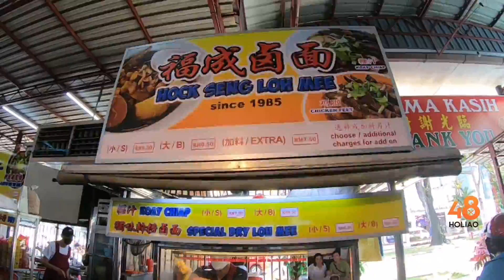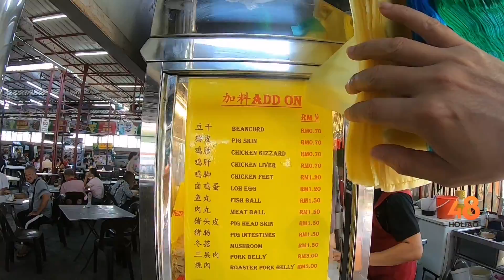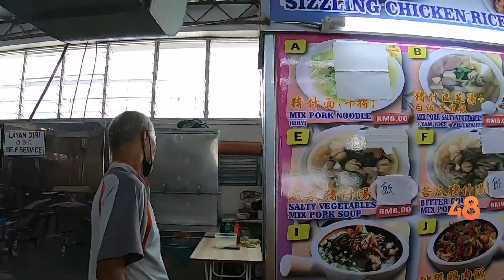Old Winston Coffee Garden, Anson Road - Packed with Varieties of Good Penang Food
Old Winston Food Garden is now taken over by new management and this is the place for breakfast and lunch with verities of Penang good food. From lor mee to curry mee, from char koay teow to Hokkien mee. Most of the food here is good and it is the place for those that looking for one-stop Penang food.

35, Jalan Anson, 10400 George Town, Penang
Operation Hours: 6:30am - 11:00am (Open Daily)